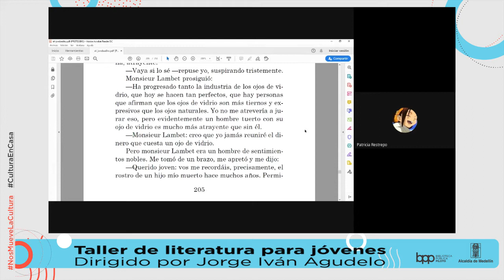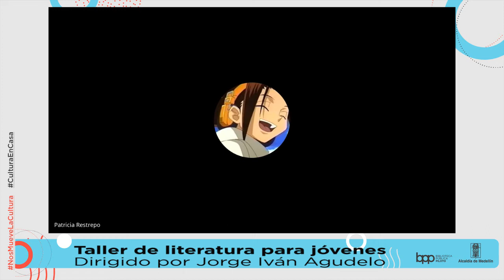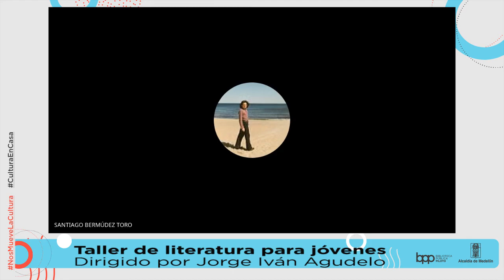Taller de literatura para jóvenes - Basado en la obra de Roberto Arlt - 31 de Octubre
Taller de literatura para jóvenes
Basado en la obra de Roberto Arlt
31 de octubre

Coordina: Jorge Iván Agudelo